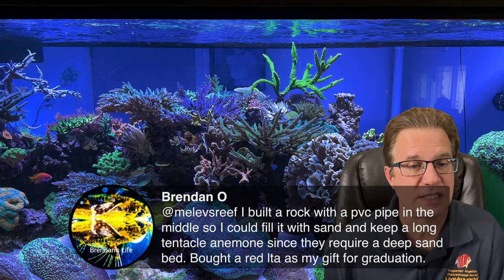Let's talk about Sandbeds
Some of the points discussed:
Deep Sand Bed vs None
Sandbed dwellers (cucumbers, nassarius, pistol shrimp, serpent stars, conchs)
Proper flow
Vacuuming
Adding more/new sand
grain size matters
nutrient sink vs denitrification